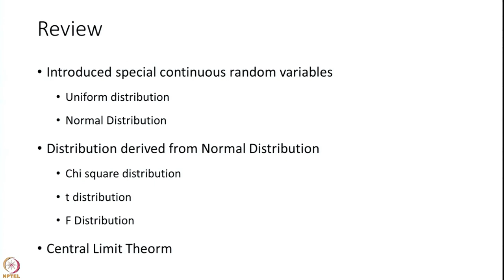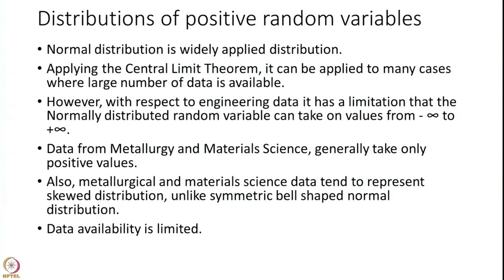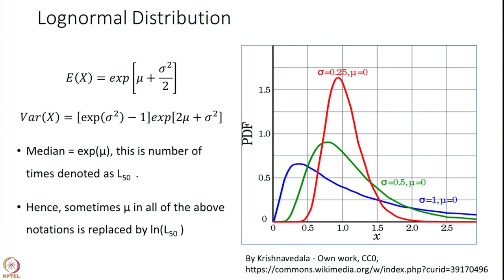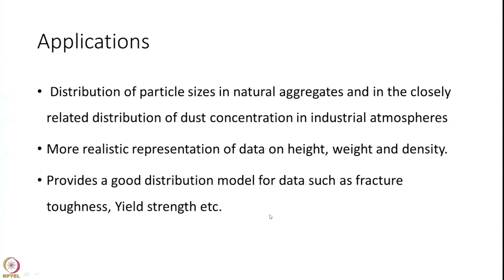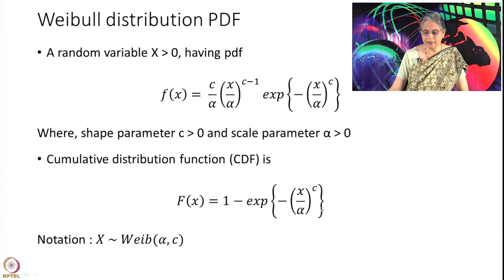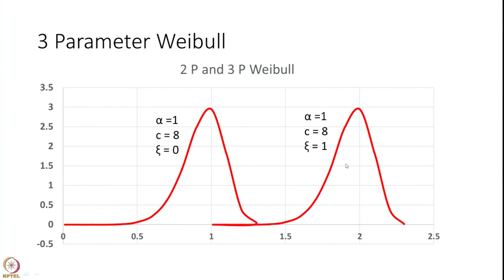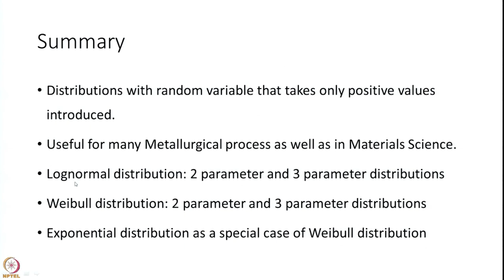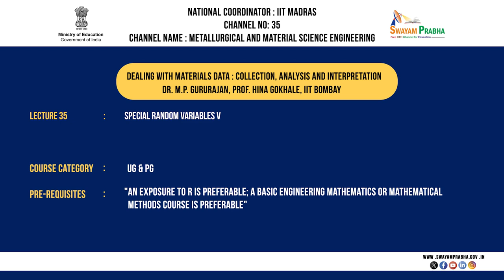SPECIAL RANDOM VARIABLES V